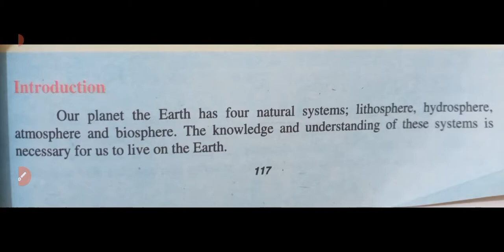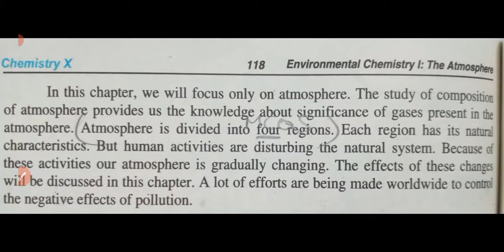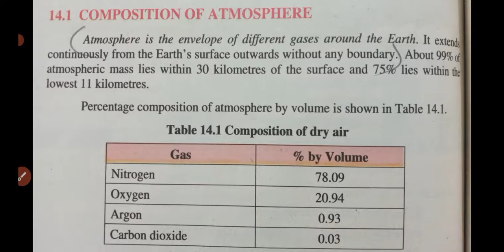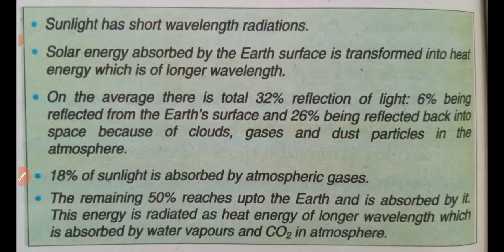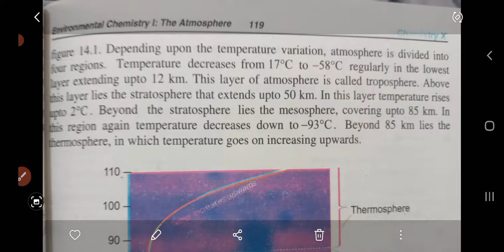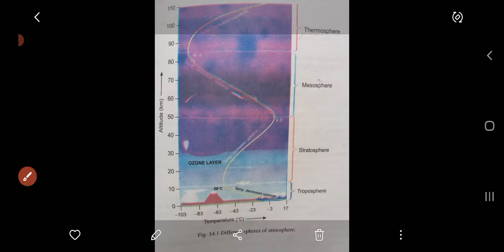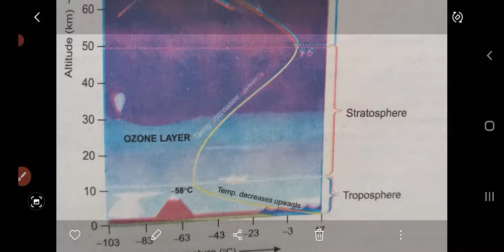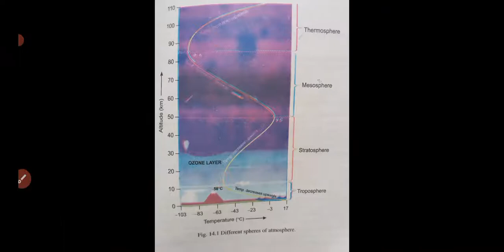Composition of atmosphere and layers of atmosphere